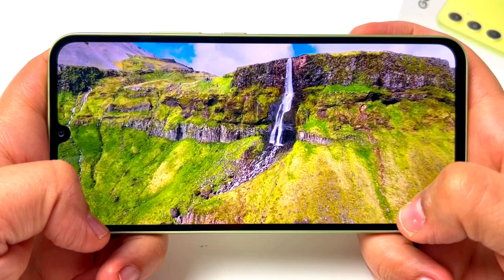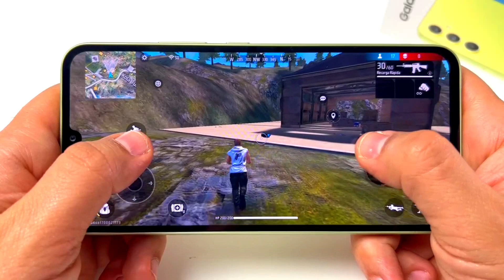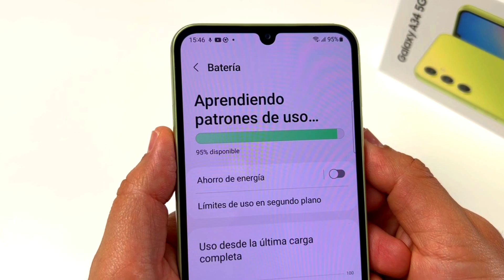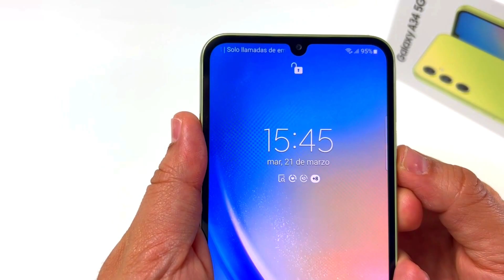¿Por qué comprar el 🔴Samsung A34 5G y NO el 🔴Samsung A54 5G? SE ACABARON TUS DUDAS!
En este vídeo repasamos todos los apartados principales de los dos mejores teléfonos gama media de Samsung para este año, muchos compradores no saben cual escoger y que diferencias tienen realmente. Hay una diferencia de precio entre ellos, pero , ¿hay una diferencia en su rendimiento o en algún apartado que nos decida cual elegir?
Entra porque viendo este vídeo, se resolverán tus dudas!

SAMSUNG A34 5G
SAMSUNG A54 5G

Instagram del canal : rafa.rafetastreaming